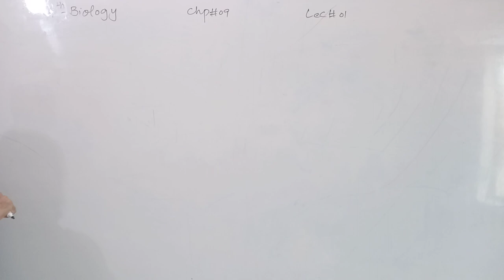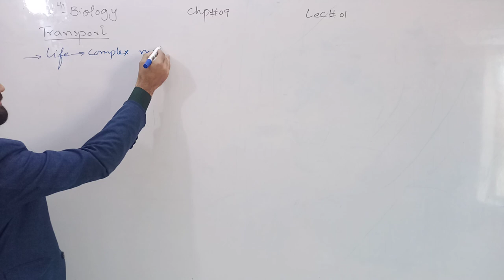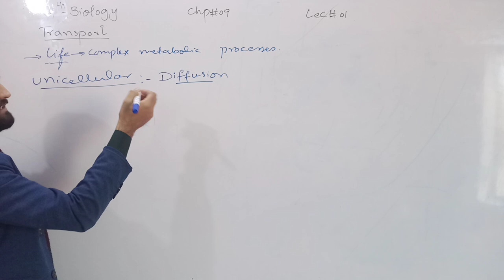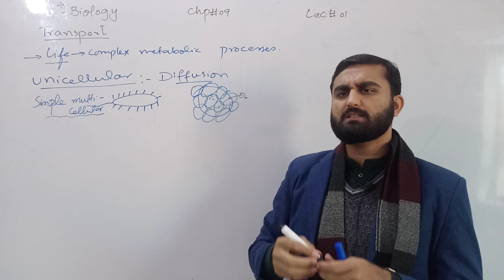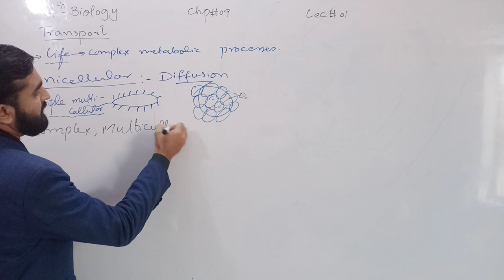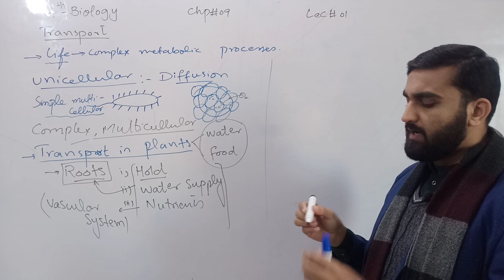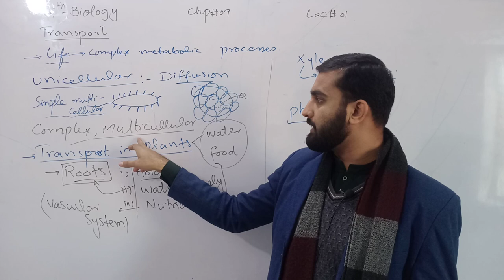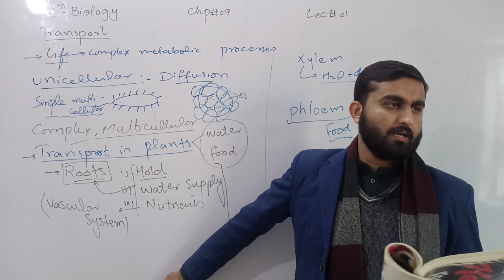Transport | Transport in plants | Chapter 9 | 9th class Biology | Lec. 1